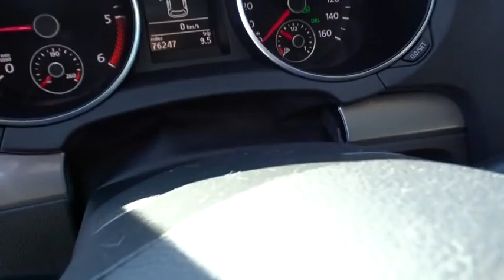2011 Volkswagen Golf Johns Creek, Buford, Athens, Duluth, Gainesville, GA J5237A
2011 Volkswagen Golf

4345 Bufrod Dr.

Come see this 2011 Volkswagen Golf TDI. It has a Automatic transmission and a Turbocharged Diesel I4 2.0L/120 engine. This Golf features the following options: Touchscreen Premium VIII AM/FM stereo w/MP3/CD-changer in dash -inc: (8) speakers, SIRIUS satellite radio, mobile device interface w/iPod cable, Tire pressure monitoring system, Tinted glass, Sport suspension w/vehicle lowering, Soft opening lockable glovebox, Roof-mounted satellite radio antenna, Remote pwr door locks -inc: auto locking feature, center locking system, Remote keyless entry -inc: rear hatch release & panic button, Rear wiper, and Rear passenger heat/air-conditioning ventilation in center console. Test drive this vehicle at Mall of Georgia Chrysler Dodge Jeep, 4345 Buford Dr., Buford, GA 30518.